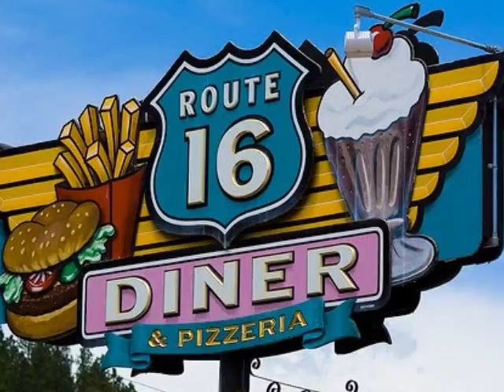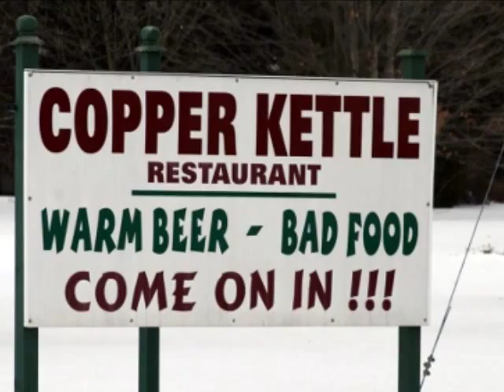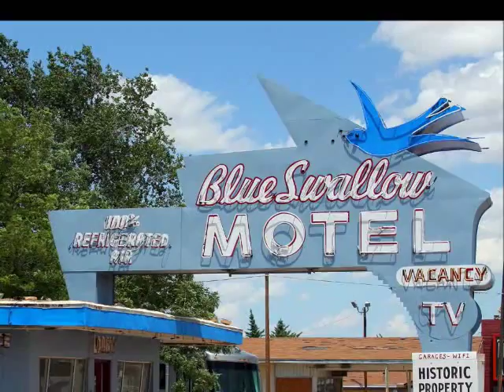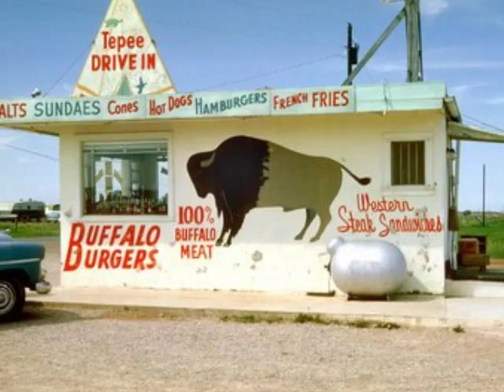Highway Song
Blackfoot is an American Southern rock musical ensemble from Jacksonville, Florida organized during 1970. Though they are primarily a Southern rock band, they are also known as a hard rock act.[1] The band's classic lineup consisted of guitarist and vocalist Rickey Medlocke, guitarist Charlie Hargrett, bassist Greg T. Walker, and drummer Jakson Spires.
Songwriters: KAUKONEN, JORMA (Picture 'Stills') from across the USA via Google search.